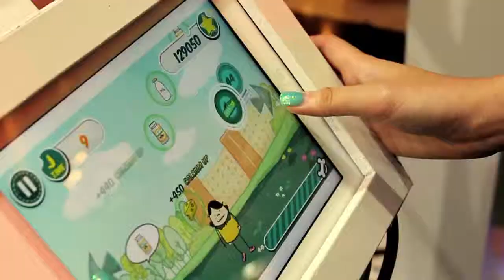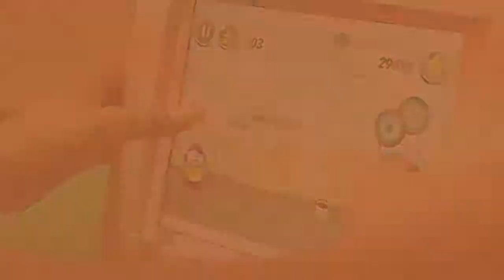Bumrungrad Bone Battle Game